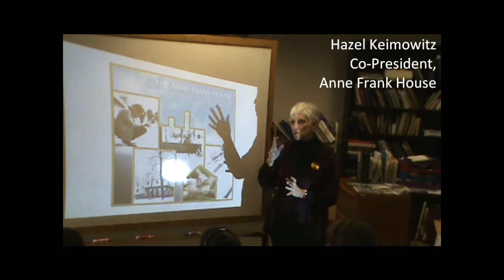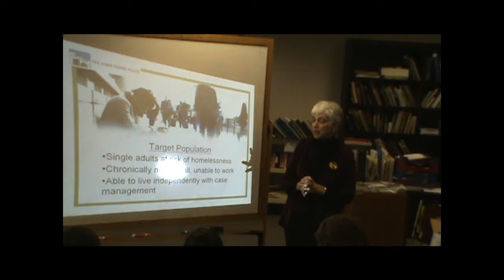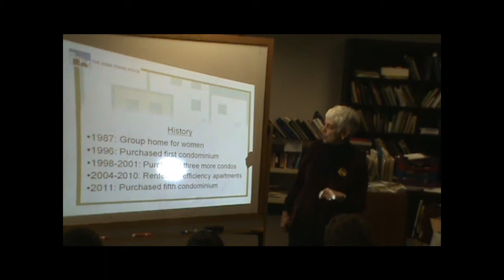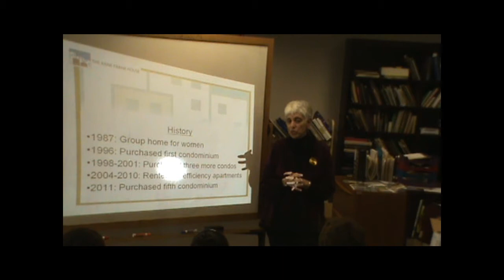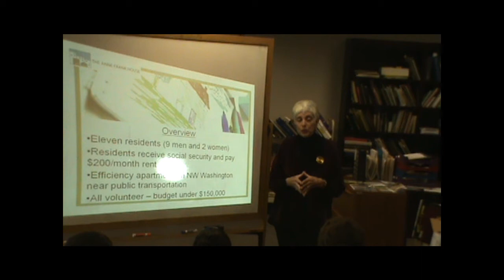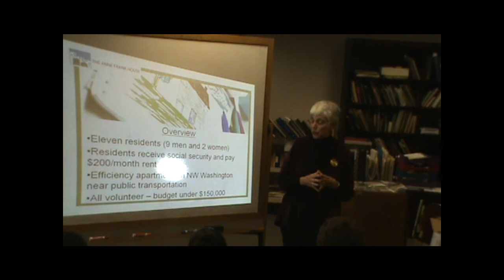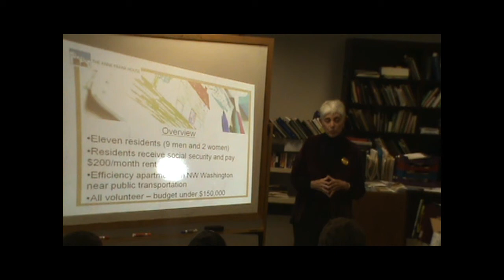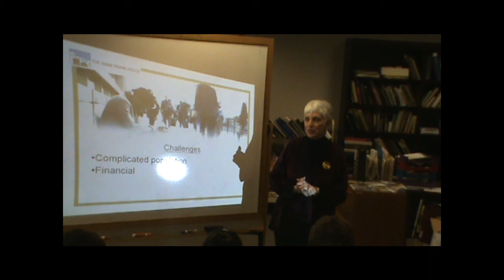Anne Frank House Part 1 2.6.11